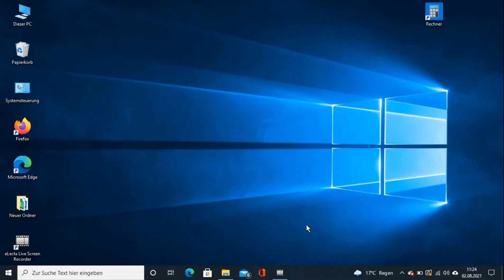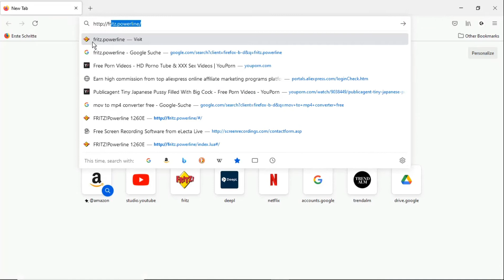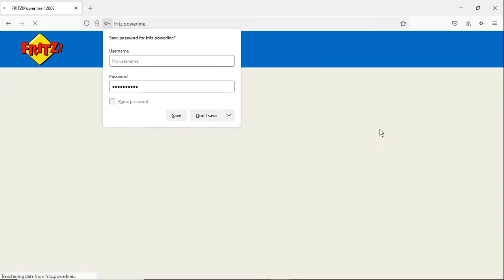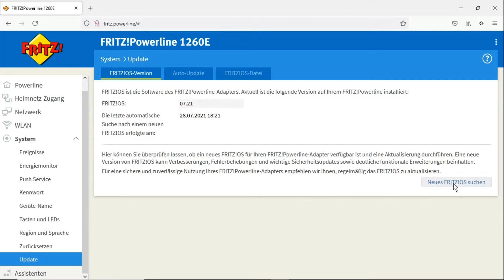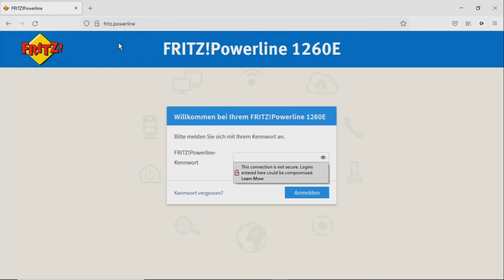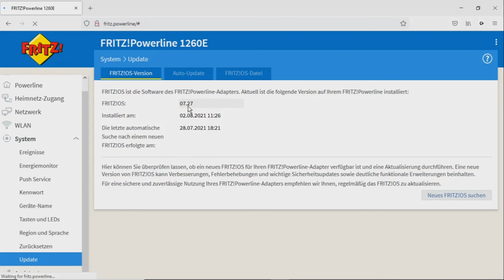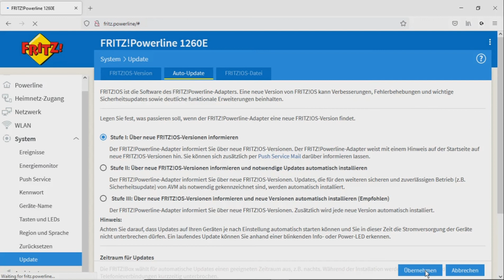Fritz Powerline Adapter Firmware Update so geht's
Hier zeige ich euch wie ihr neue Firmware installiert.

Hier das 1260E Set: